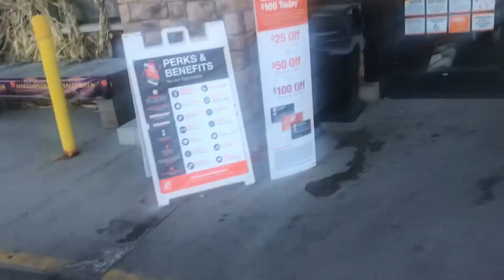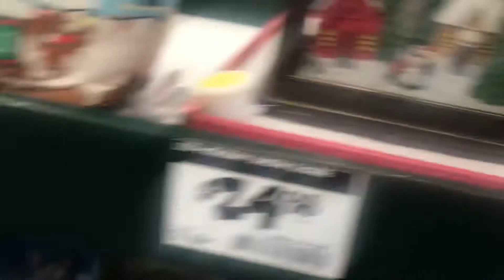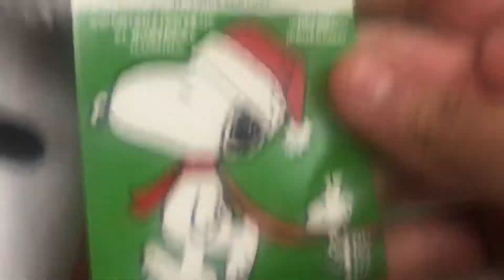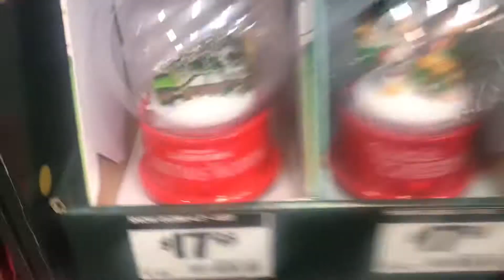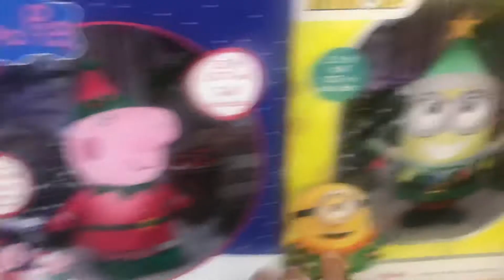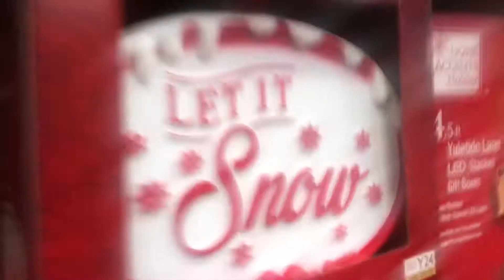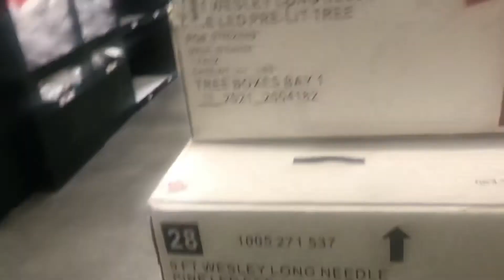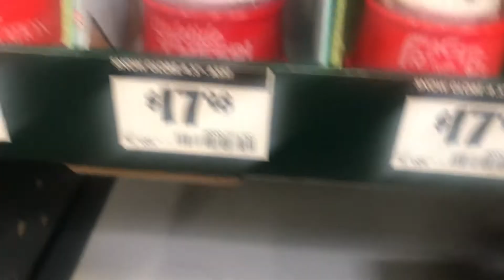Home Depot Christmas 2021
4:47 Mickey